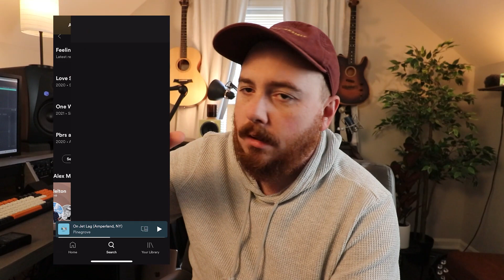My Friends Over Y'all (New Found Glory) Country Cover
I love the more traditional instrumentation on this one, thanks to some clever loop manipulation from Output Arcade samples. And a little bit of slide guitar as a treat.